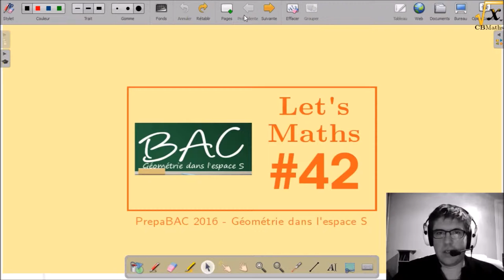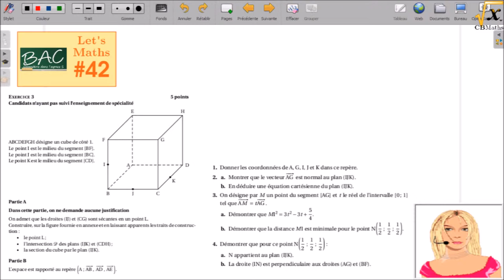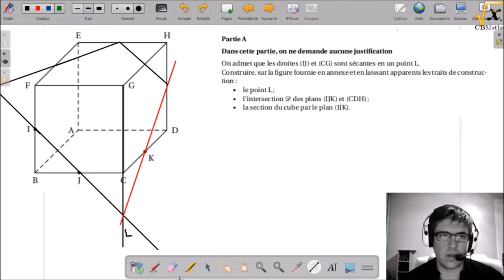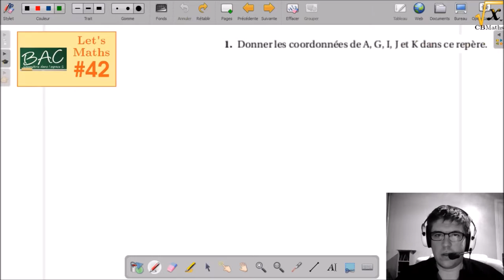LET'S MATHS #42 - PrepaBAC 2016 - Géométrie dans l'espace S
LET'S MATHS #42 - PrepaBAC 2016 - Géométrie dans l'espace S | par Clément BOULONNE

Source du problème : Bac S Maths - Pondichéry 2016 - Exercice 3